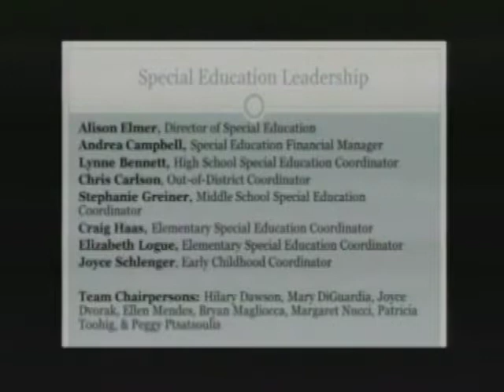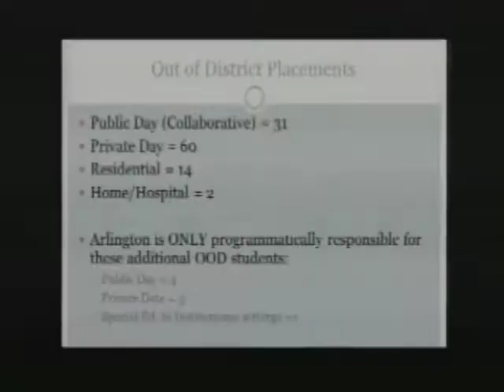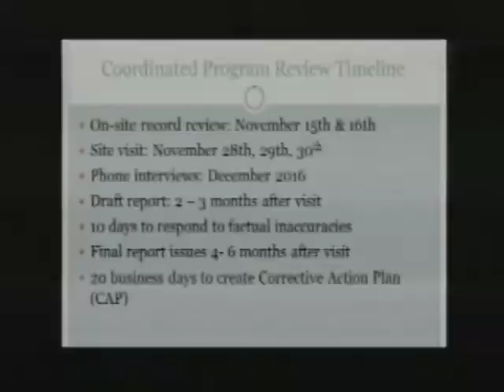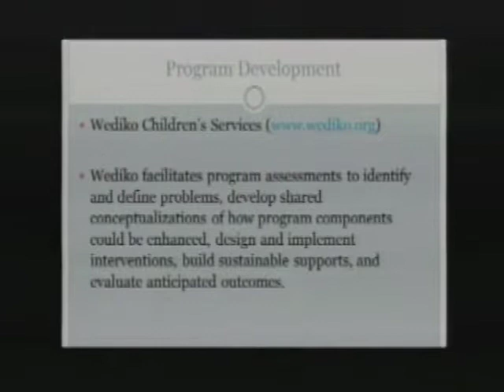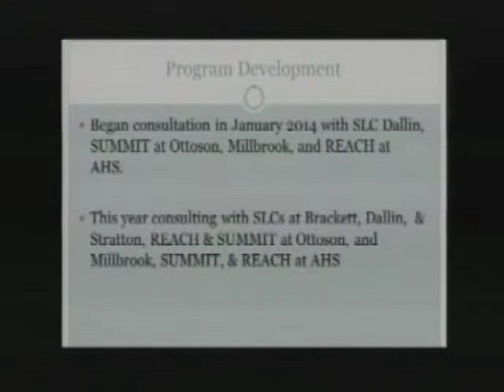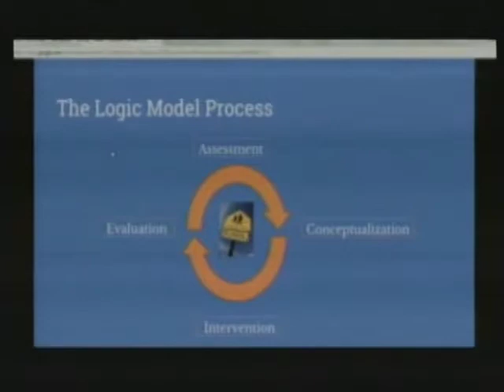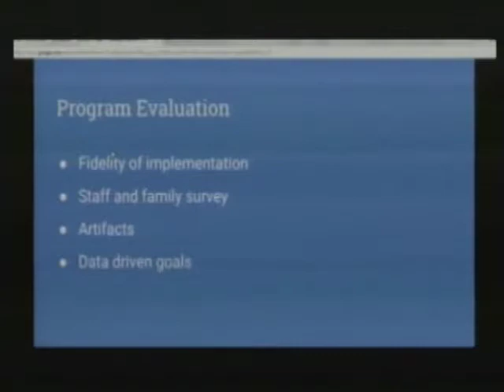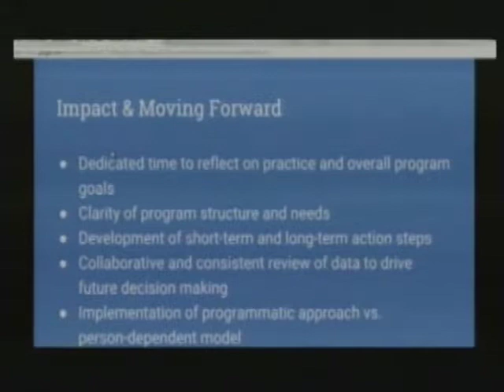Special Education Report - October 27, 2016